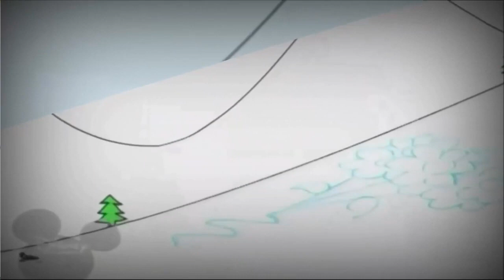9 жовтня 2022 р.